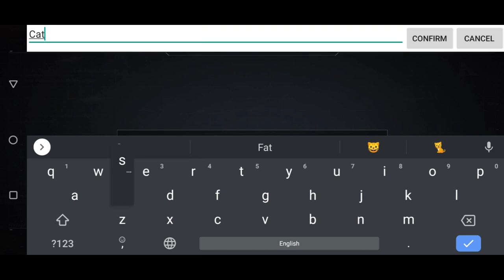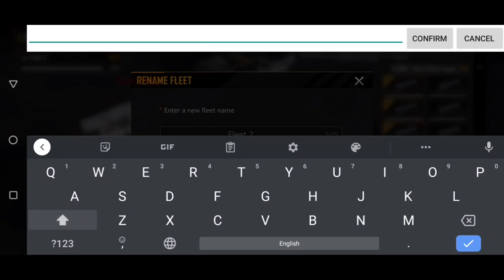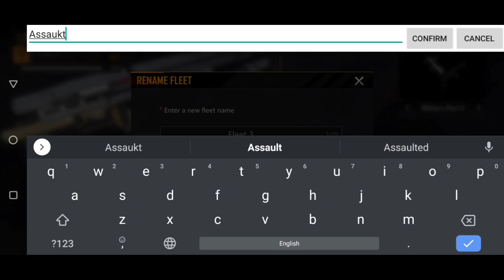Everything You Need To Know To Survive Day One || Infinite Lagrange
Infinite Lagrange can be a confusing game to leap into, and new players may feel overwhelmed at everything going on around them.

Today's jumbo sized video is aimed to help you find your feet and figure out what you're doing!

👕 MERCHANDISE AVAILABLE!!